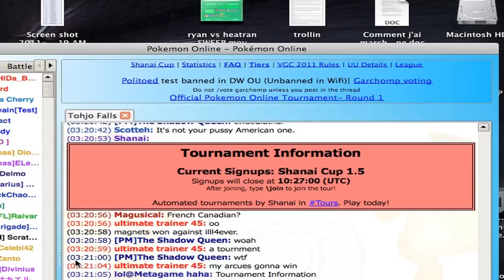How to Troll in Pokémon: Episode 1: It's an Art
What's up guys? Got something a bit different for ya'll today. It's a live dual comm style battle on Pokémon Online, the battle simulator so sorry there's no animations. :(   So yeah, basically Ryan and I are using an incredibly trolly hail team that almost worked to perfection. Oh, and since we're on the topic, can someone please tell me what the hell "trolling" is because I've heard it a bunch but I still have no idea what it is. Anyways, if you guys like this kind of stuff i.e. Pokémon trolling, we can get some more episodes of this and then eventually make some teams and have actual battles. So leave a big thumbs up if this tickles your fancy (Blametruth quote?) and have a stellar day, peace.